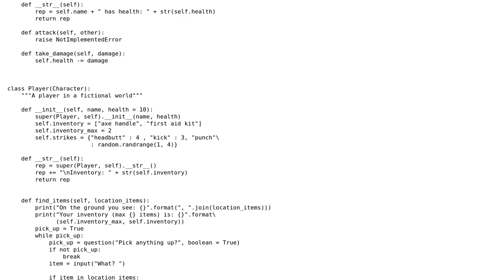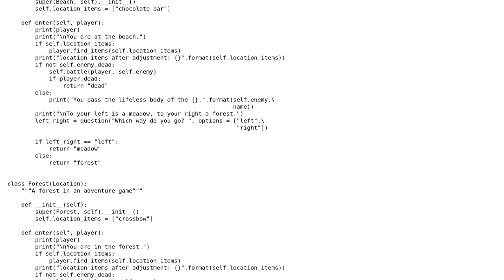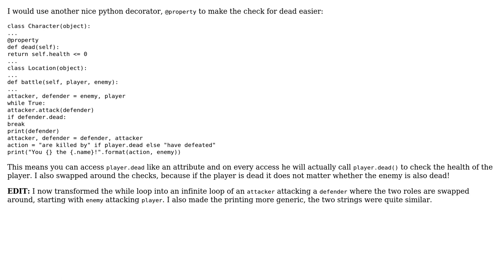Code Review: Beginner attempt at a text adventure v2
With thanks & praise to God, and with thanks to the many people who have made this project possible! | Content (except music & images) licensed under CC BY-SA | Music | Images & others | With thanks to user Michael Johnson user Graipher and the Stack Exchange Network Trademarks are property of their respective owners. You are responsible for your own actions.